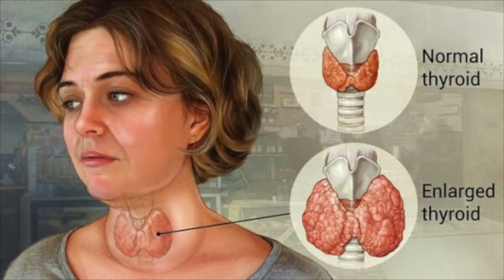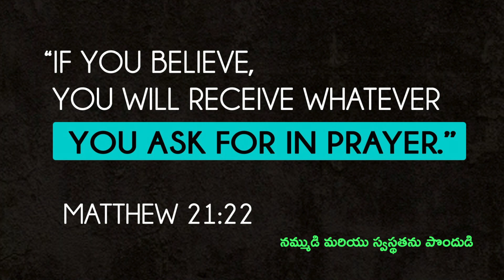HEALING PRAYER || BELIEVE AND RECEIVE HEALING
For the latest video & resources, please visit below links

Media Partner & Editor : LensAge Media